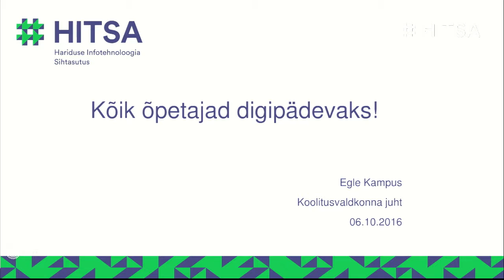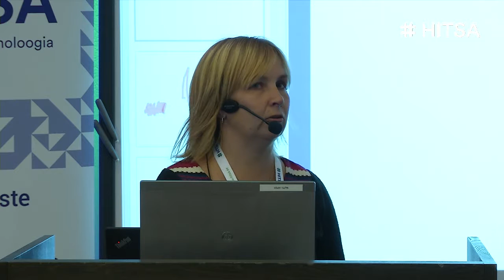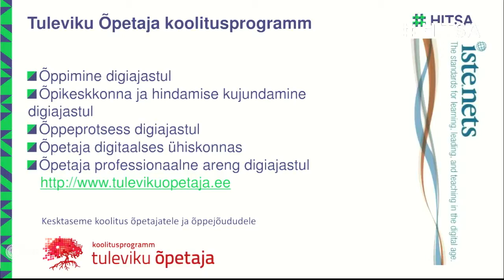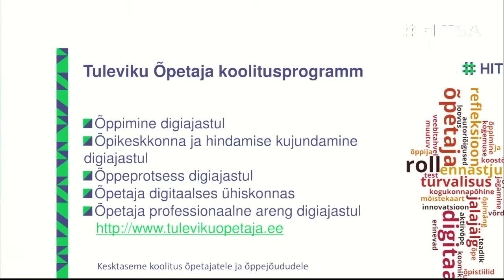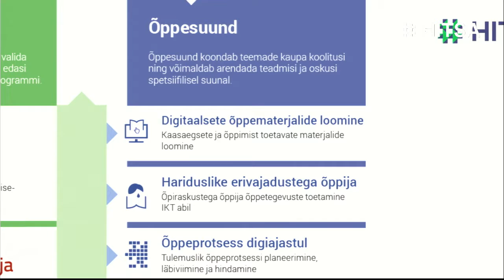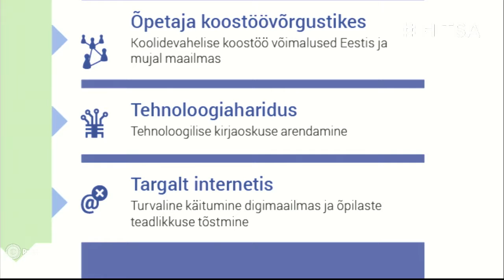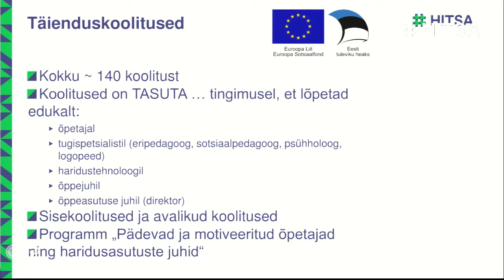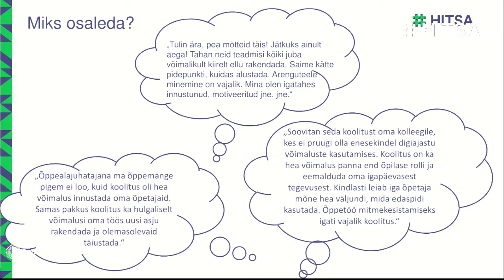Egle Kampus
HITSA õpetajate ja koolijuhtide täienduskoolitused